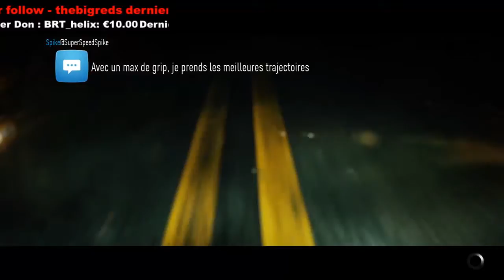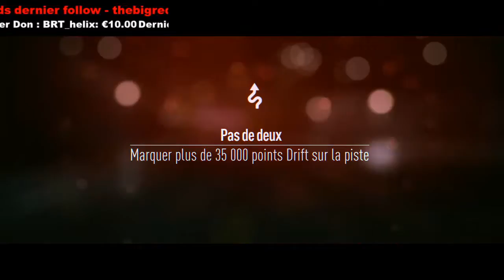[FR]07 - Let's Play - Need For Speed - I N€€D MONEY !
En manque de cash, dans cet épisode 7, je décide d'y remédier en faisant des courses tout en continuant la story line un peu barbante avec Manu...Vivement une 3ème caisse :p